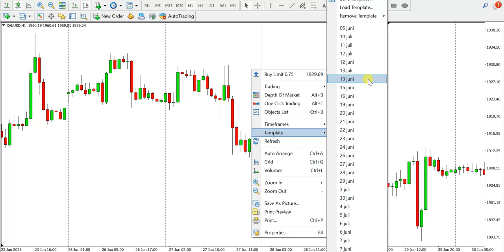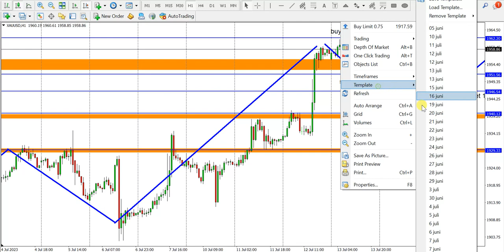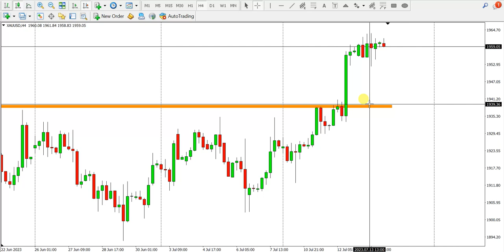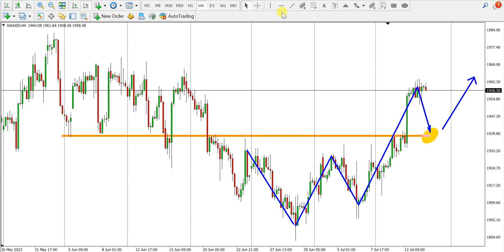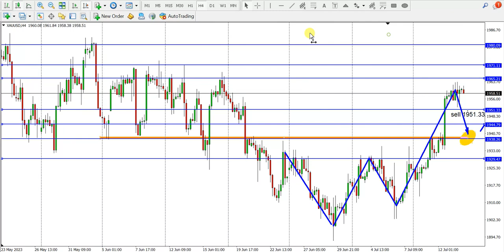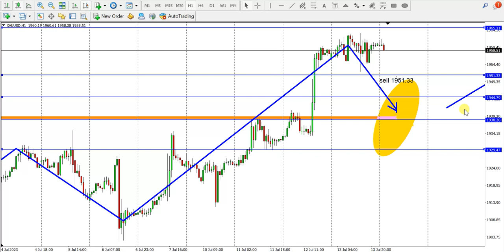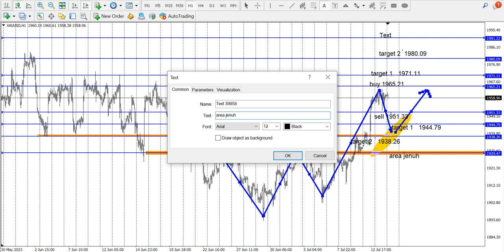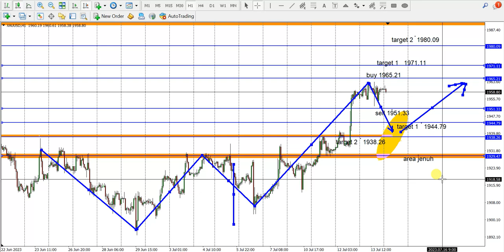Multi Rijeksi Sebagai Trigger Reversal,,,Validkah...? (analisa hari ini jum'at 14 Juli '23)